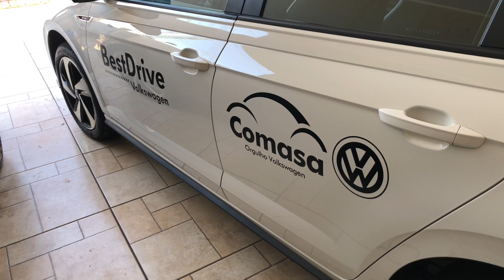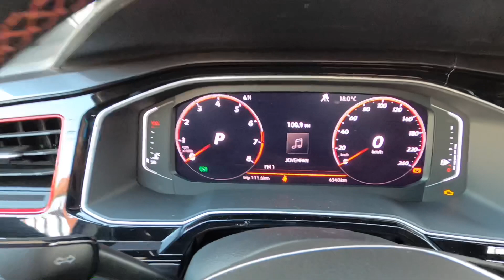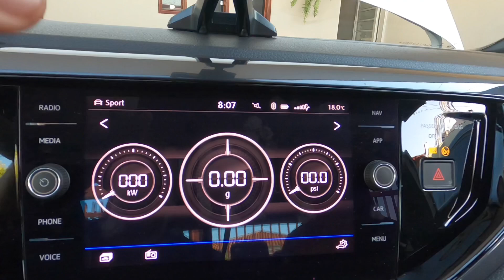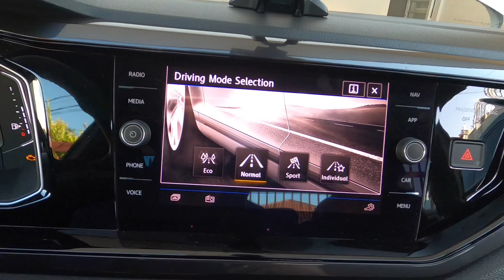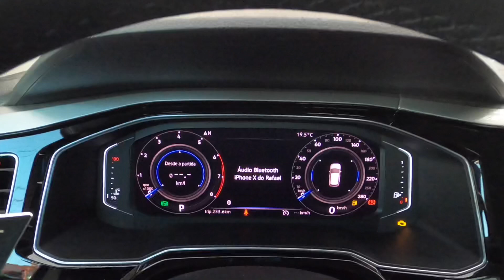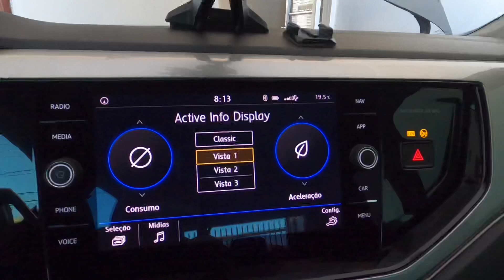COMPARATIVO POLO GTS X POLO HIGHLINE (MOTORES E ACESSÓRIOS)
No vídeo de hoje faremos um comparativo entre um Polo GTS e um Polo Highline.
Será que vale a pena pagar quase 20 mil a mais e ir de GTS ou comprar um Highline e transformá-lo em um GTS?
Iremos abordar desde motor até acessórios e opcionais!

Agradecimentos VW Comasa de Marília
Se for comprar um carro com o pessoal da Comasa, diga que veio pelo canal que você ainda leva brindes :)